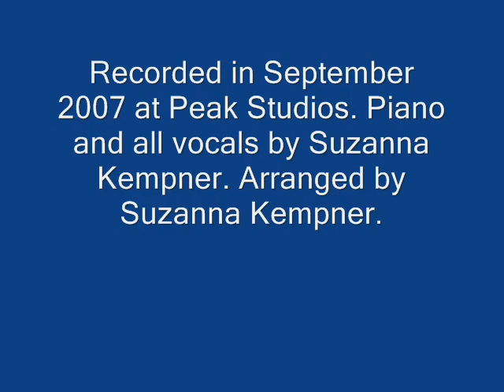Suzanna Kempner sings The Killers "Mr Brightside" (acoustic)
Arranged for piano and voice by Suzanna Kempner, recorded in September 2007 at Peak Studios. The piano is a fantastic 150 year old grand that is AMAZING to play!